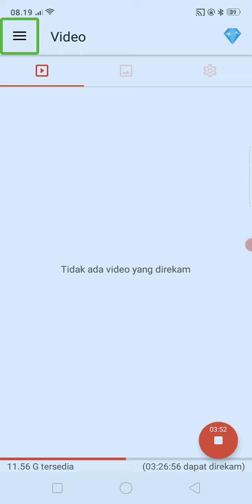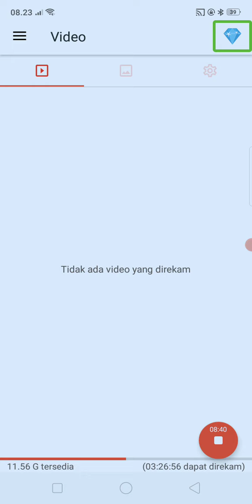baca amalan ini agar Rizky datang dari segala arah.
apabila anda membuka usaha atau jualan sesuatu, maka bacalah amalan ini dengan Istiqomah. Bagai mana amalan tersebut? tonton video ini hingga akhir agar tidak salah paham. doaamalan. jalbur rizki. Semoga bermanfaat.